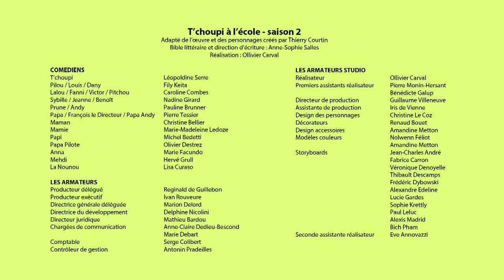T'choupi à l'école - A nous le trésor (S.2 EP.42)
C’est une journée placée sous le signe de l’aventure : un coffre au contenu mystérieux est caché quelque part dans l’école… T’choupi et ses copains déguisés en pirates partent à la chasse au trésor ! Mais l’école est vaste, pleine de recoins interdits et de rencontres inattendues…